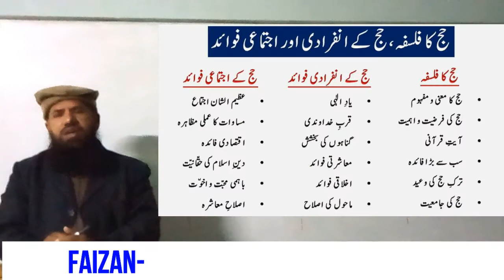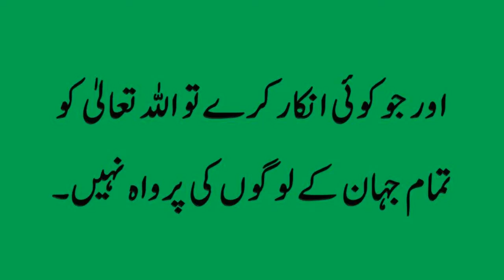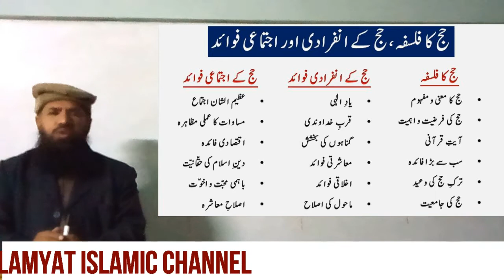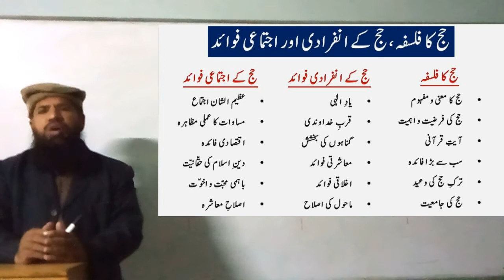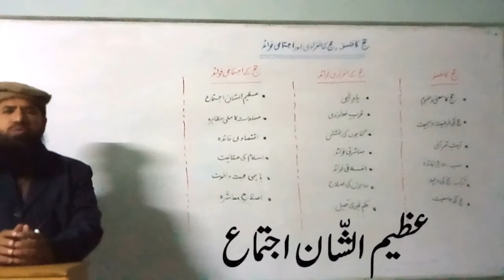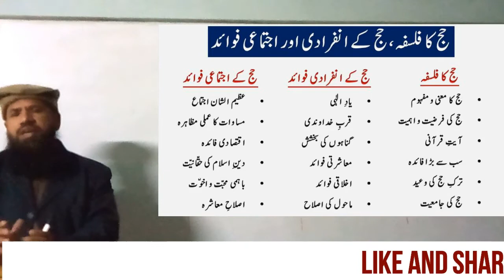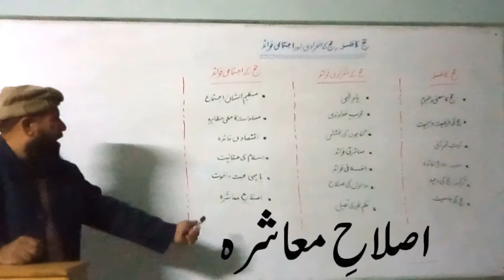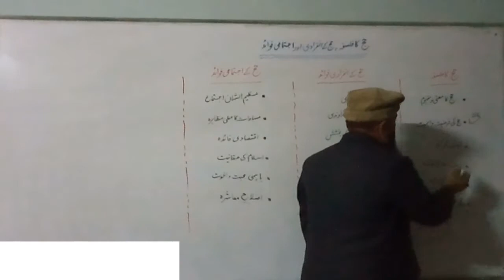Hajj ka Falsafa||Hajj k Infiradi aur Ijtimaee Fawaid||New Educational Video||Faizan-e-Islamiat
Dear Students
Assalam-o-Alaikum
Hajj is an important pillar of Islam. Hajj is a way to pardon all kind of sins. It has many economic and social benefits.
In this video class room lecture regarding meaning of Hajj, its economical and social benefits are presented by Prof. M. Binyameen Shakir in Urdu.
This video is very useful for students of Intermediate like F.Sc, I.C.S, I.Com & FA (IT) etc.
This is an Educational Series for Class 11th (Intermediate Part-1)
Subject: Islamic Education (compulsory)
Topic: Meaning of Hajj and its economical and social benefits (حج کا مفہوم اس  کے معاشی اور معاشرتی فوائد)
Important headings are also presented in this video for preparation of all kinds of Tests.
حج کے فوائد
Hajj ka Falsafa
Faizan-e-Islamiat
Prof. Sir Muhammad Binyameen Shakir is a famous religious scholar and HOD Islamic Studies Department in Concordia College Sahiwal, Punjab Pakistan.